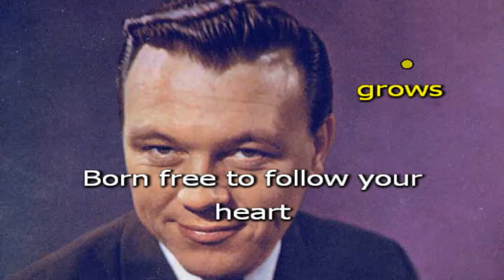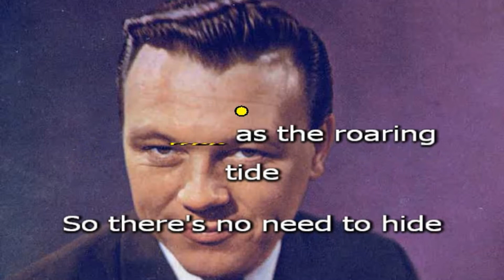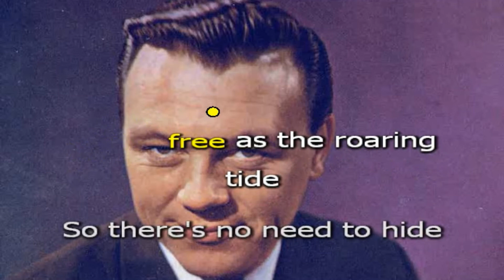"Born Free" Karaoke by Matt Monro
"Born Free" is a popular song performed by Matt Monro with music by John Barry, and lyrics by Don Black. It was written for the 1966 film of the same name and won an Academy Award for Best Original Song.